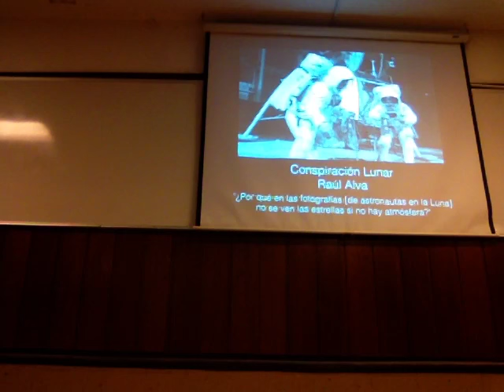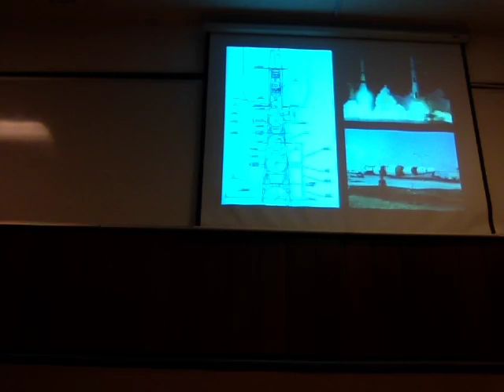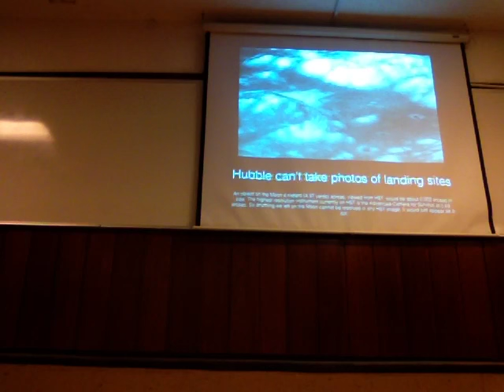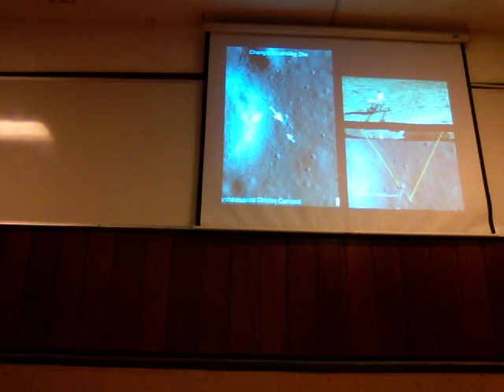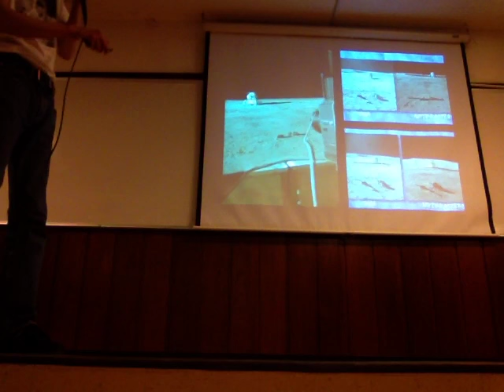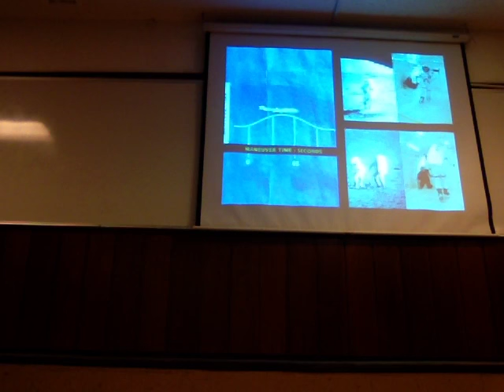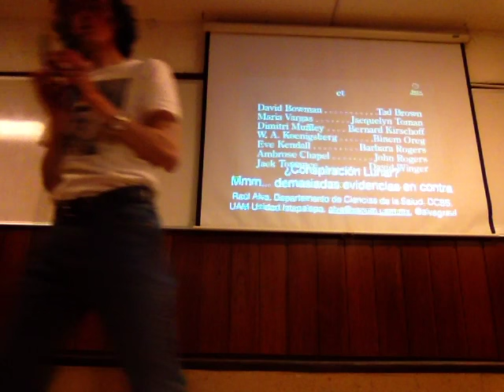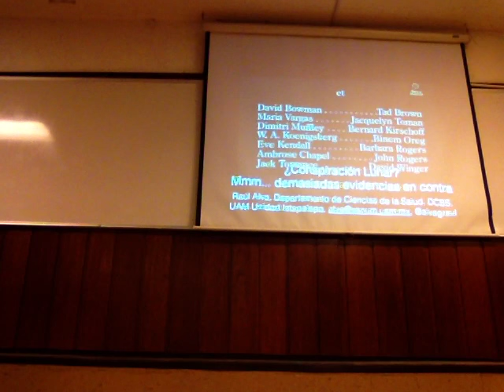Conspiración Lunar. ¿Fuimos a la Luna?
Conspiración Lunar
"¿Por qué en las fotografías [de astronautas en la Luna] no se ven las estrellas si no hay atmósfera?"
Por Raúl Alva
Pregúntale a un científico
Auditorio 1, Unidad Iztapalapa
16 de marzo de 2016, 13 a 15 h
Invita: M en C María de Lourdes Martínez-Cárdenas
Profesora Titular